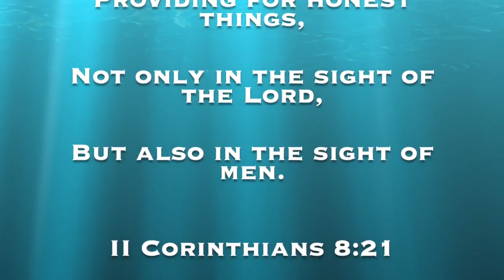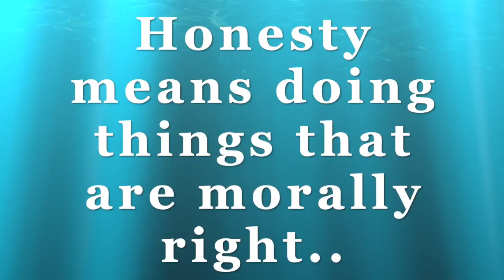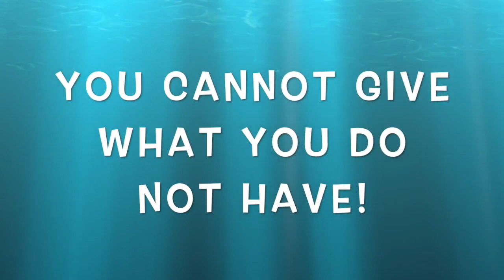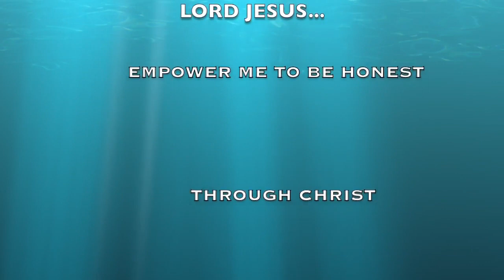16th - 22nd Dec 2019 Cost of Honesty